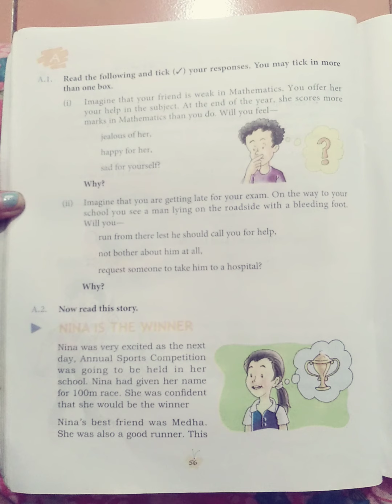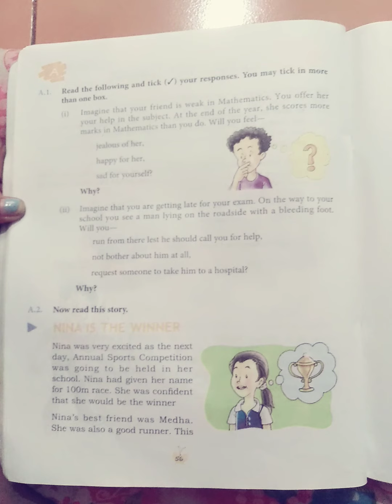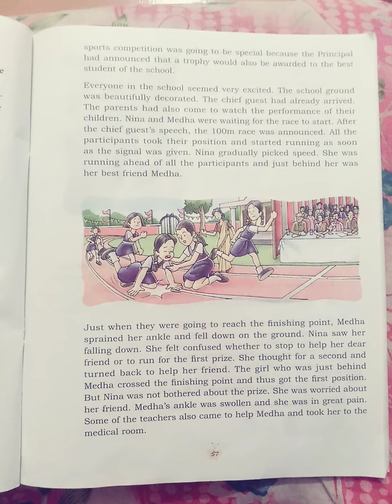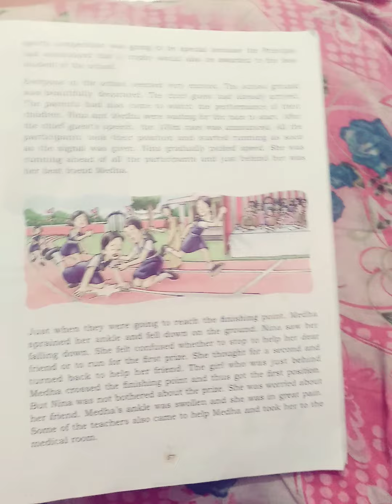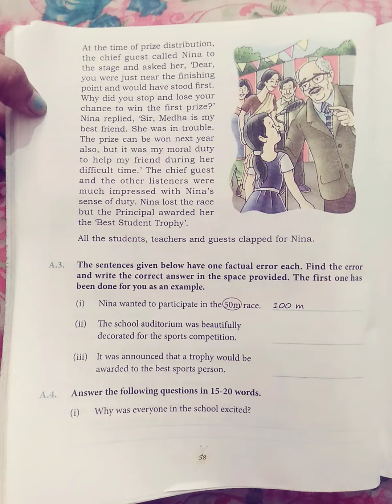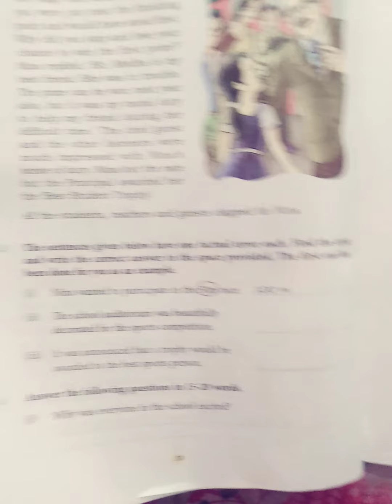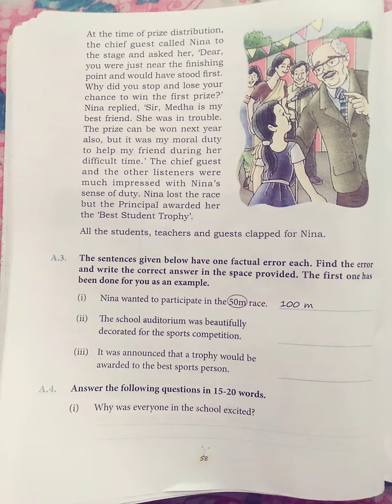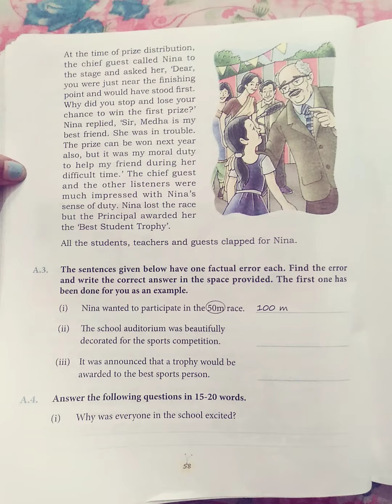Class 3 English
Nina is the Winner (Explanation) by Archana Singh DAVPS IGIMS CAMPUS